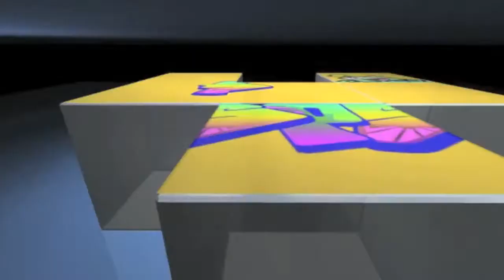Ninja Defuse Montage 1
New series guys! 1 video per week of this. Leave a like for more of ninja defuses and mw3 crap!